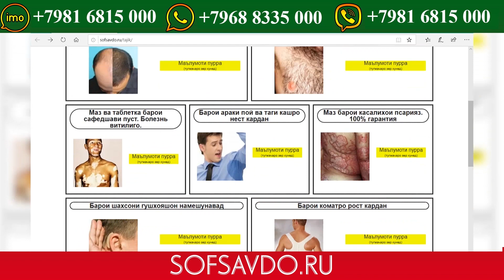Марё Шон мс-да занг зад прсид ки да батл Ралик Брид ё Еми б Шон мс Ответ дод !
обуна шавед!
СОФСАВДО МУРОЧИЪАТ КУНЕД!!!

Маълумоти муфассал дар бораи дорухо бо забони точики